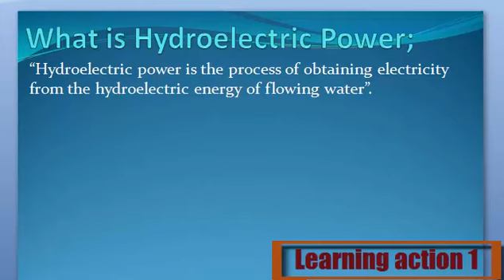What is Hydroelectric Power. Urdu/ English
Hydroelectric Power Keya ha janny Urdu or English me

1. What are Hydroelectric Power
2. Definition of Hydroelectric Power
3. What is the Hydroelectric Power
4. Meaning of Hydroelectric Power
5. Stands for Hydroelectric Power
6. Who is the Hydroelectric Power
8. What is meant by Hydroelectric Power
9. Hydroelectric Power
10. Learning Action 1
11. Hydroelectric Power  Urdu or English me
12.Hydroelectric Power  Urdu me
13. Hydroelectric Power English me
14. Hydroelectric Power in Urdu
15. Hydroelectric Power in English
16. Hydroelectric Power Keya ha
17. Hydroelectric Power Kisay khaty hy
18. Hydroelectric Power Isy keya khaty hy
19. Hydroelectric Power Urdu and English
20.  Hydroelectric Power English and Urdu
21. Hydroelectric Power  English or Urdu